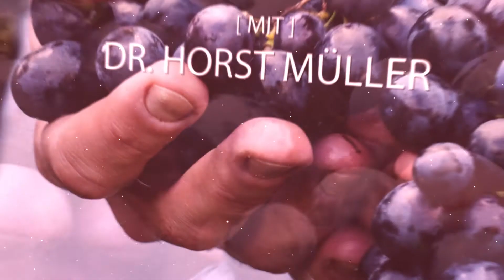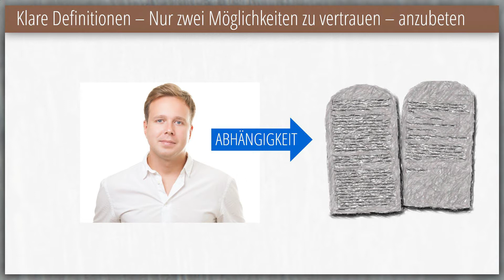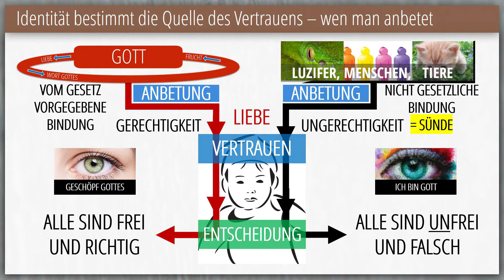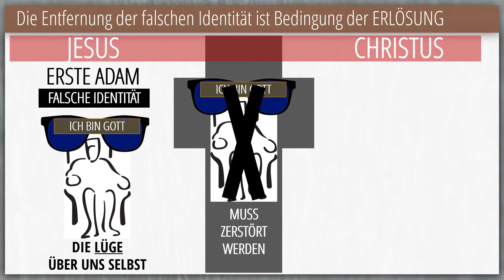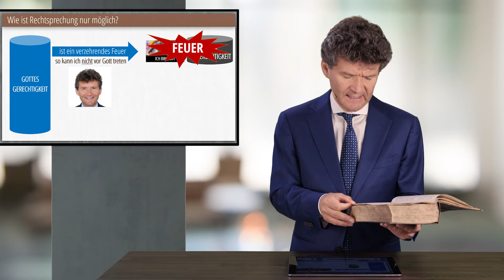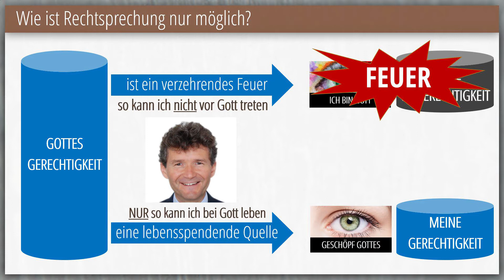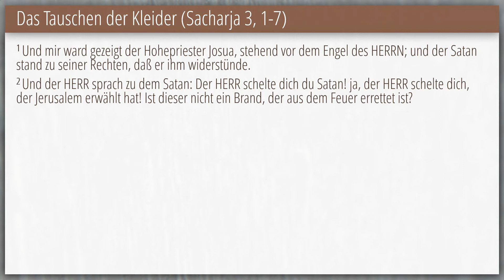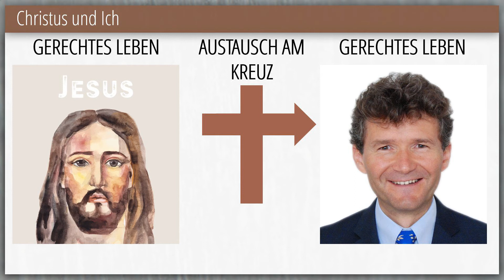6 - Den Schöpfer anbeten | Was ihr den Geringsten getan habt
Diese Woche präsentiert Dr. Horst Müller aus der Reihe "Was ihr den Geringsten getan habt" das Thema Nr. 6 "Den Schöpfer anbeten".